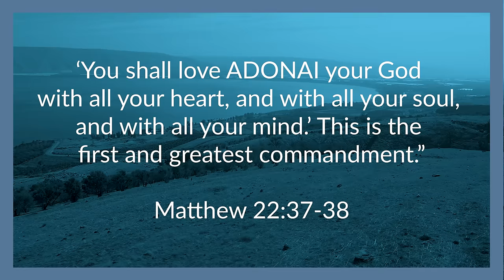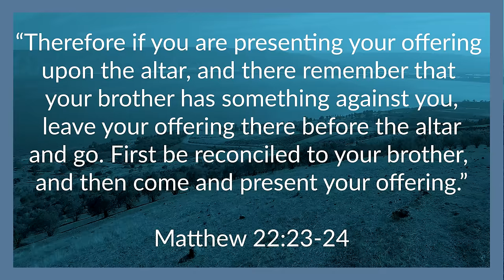Messianic Reaction to The Chosen S4 E2 | Power of Forgiveness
In this episode, Dr. Tom & Sam give some background information to the high priest Caiaphas and the Sanhedrin and show the importance of Jesus taking the disciples all the way up to Caesarea Philippi. And, watch Dr. Tom cry as Peter finally forgives Matthew!